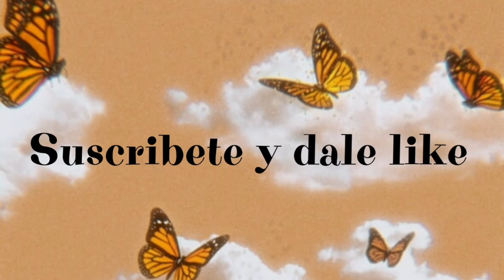LISA Y LENA (HALLOWEEN COSTUMES)